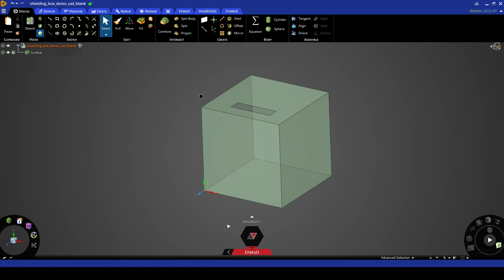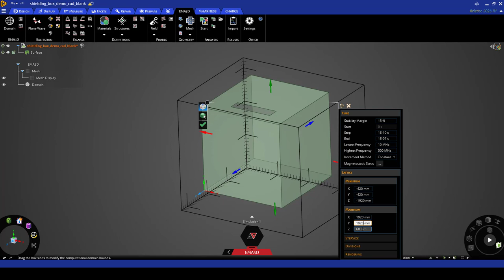EMA3D Shielding Effectiveness of a Box Demo (1/6): Introduction and Simulation Domain Definition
Hi there! This tutorial demonstrates the Ansys EMA3D Cable workflow for a high intensity radiated field (HIRF) simulation in Discovery.

About Ozen Engineering: ​

Ozen Engineering is a leading provider of Ansys solutions, catering to a diverse range of industries with a specialization in electronics, semiconductor, biomedical, healthcare, aerospace and automotive applications. Our team delivers personalized solutions to optimize product design and performance by seamlessly integrating Ansys simulation into the product development process. As an elite channel partner of Ansys, we provide best-in-class software tools, consulting, training, mentoring, and technical support. ​